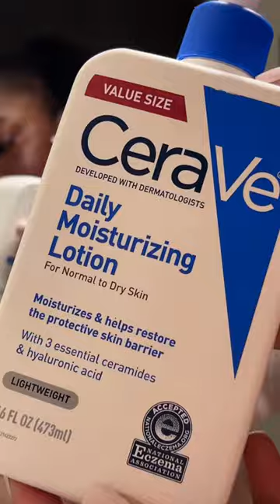watch me go from mrs. puff to bella hadid ★ by irlanesaintcyr